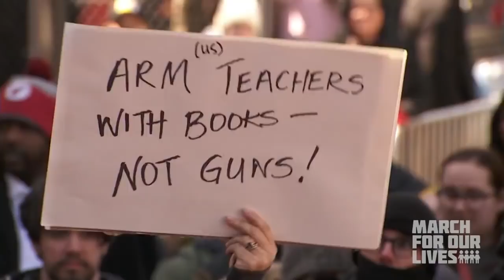Ryan Deitsch Speaks at March For Our Lives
Parkland survivor and Marjory Stoneman Douglas student Ryan Deitsch speaks at March For Our Lives on March 24th 2018 in Washington D.C.

March For Our Lives is created by, inspired by, and led by students of all ethnicities, religions, and sexualities across the country. We will no longer sit and wait for someone else to take action to stop the epidemic of mass shootings. The mission and focus of March For Our Lives is assure that no special interest group or political agenda is more critical than timely passage of legislation to effectively address the gun violence issues that are rampant in our country. We demand morally-just leaders to rise up from both parties in order to ensure public safety.